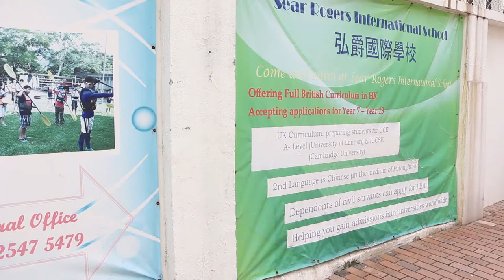第七屆魯迅節 －「同周共濟」 宣傳片